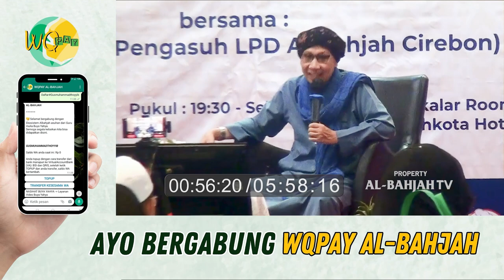Solusi ketika Istri tidak Disukai oleh Keluarga Suami | Buya Yahya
No. Rek : 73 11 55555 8
Kode Bank : 451
a/n : Al Bahjah TV